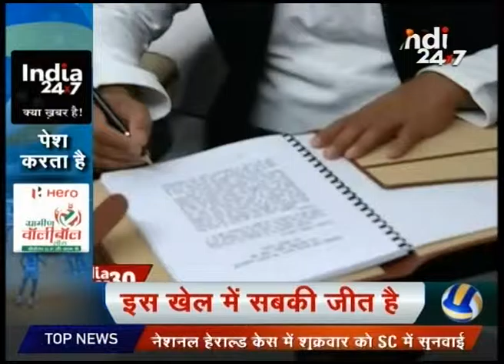Watch : India Super 30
Watch India Super 30 to catch latest news and updates.